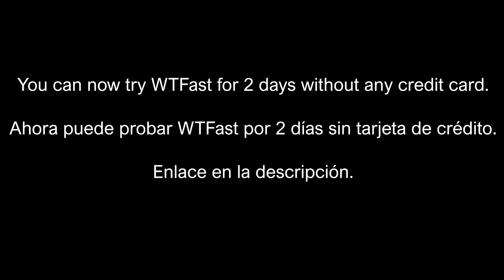WTFast | Pruebalo gratis por 2 dias